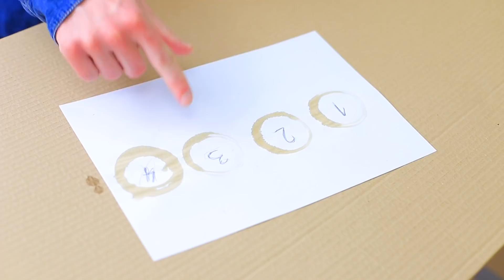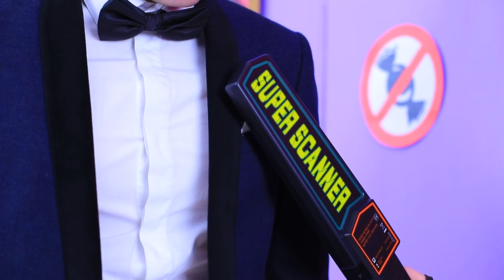Kino dla Bogatych Kontra Kino dla Biednych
Lubisz chodzić do kina? My to uwielbiamy! I dziś postanowiliśmy iść do kin dla biednych i dla bogatych i porównać je!